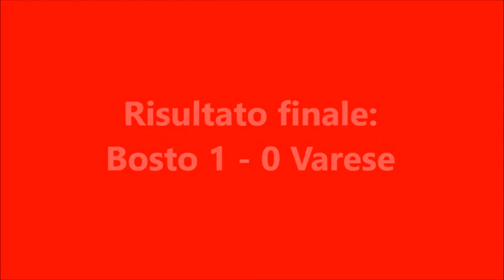2016-02-06 - Vs Bosto